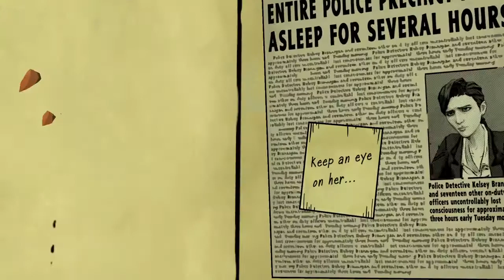The wolf among us part 10 ( but I'm a bad detective )